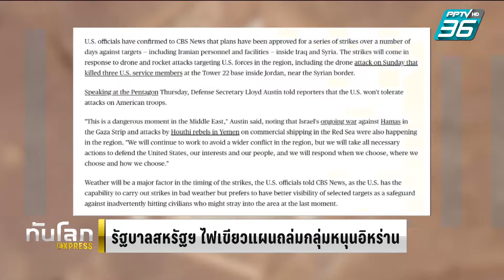รัฐบาลสหรัฐฯไฟเขียวแผนถล่มกลุ่มหนุนอิหร่านในอิรัก-ซีเรีย | ทันโลก EXPRESS | 2 ก.พ. 67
รัฐบาลสหรัฐฯอนุมัติแผนการโจมตีเป้าหมายที่มีความเกี่ยวข้องกับอิหร่านทั้งในอิรักและซีเรียเพื่อตอบโต้การส่งโดรนสังหารกำลังพลอเมริกันในประเทศจอร์แดนเมื่อช่วงสุดสัปดาห์ที่ผ่านมา